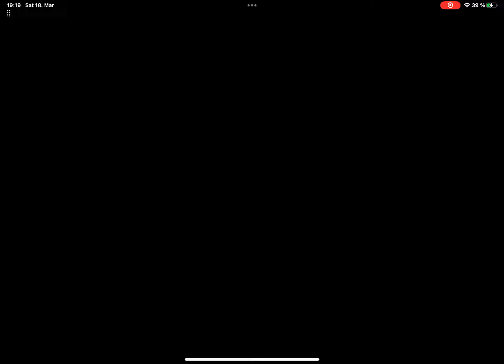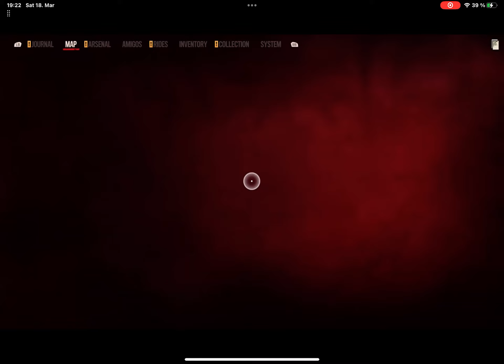Far Cry 6: Tourist Trap